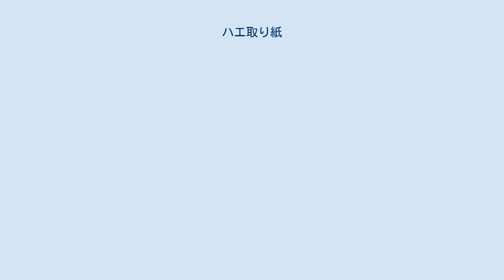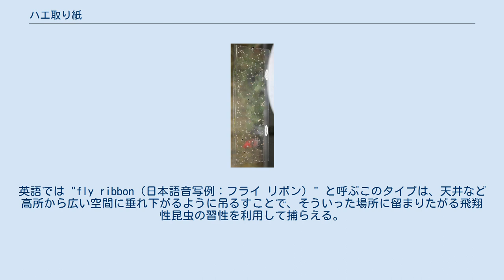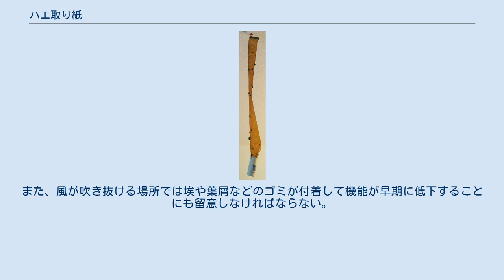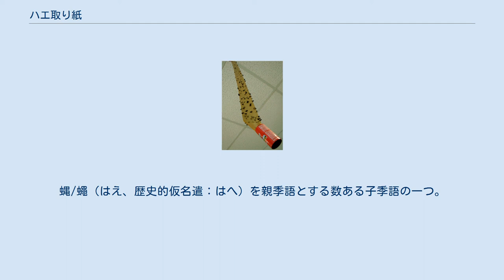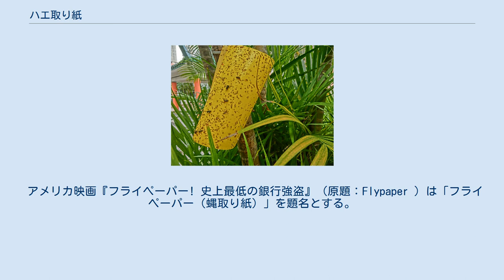ハエ取り紙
平紙型の蝿取り紙／数多くの飛翔性昆虫を“一網打尽”にした状態。
 平紙型の蝿取り紙／透明タイプ。
 蝿取りリボン／リボン型の蝿取り紙。
数多くの蝿を捕らえた状態。
 蝿取りリボン（全体） 蝿取り紙（はえとりがみ、はえとりし。表記揺れ：蝿取紙、ハエ取り紙、ほか。読みの転訛形：はいとりがみ、はいとりし。歴史的仮名遣：はへとりがみ、はへとりし）とは、蝿（はえ、ハエ）を捕るために誘引剤を含む粘着性物質を塗った紙。
なお、漢字「蝿」（拡張新字体）には旧字体「蠅」があるため、全ての熟字は2種類ある。
 害虫駆除用品の一種。
また、古来の日本語でいうところの、蝿取り/蝿取（はえとり、はいとり。蝿を取るための道具。蝿叩き、蝿取り器、蝿取り紙など）の一種。
英語では "flypaper（日本語音写例：フライペーパー）" という。
中国語では「捕蝇纸（繁体字：捕蠅紙）」のほか、様々な名称で呼ばれる。
 あくまで蠅を駆除対象とするが、実際には小型飛翔性昆虫を区別なく捕らえる。
否定的言い回しをするなら、害虫以外も捕らえてしまう。
 世界には平紙の形状（シート形状）のものを始めとして様々な蝿取り紙がある。
日本では、蝿取りリボン、リボン蝿取りとも呼ばれるリボン状の吊り下げタイプが開発されて以降、このタイプが蝿取り紙の形状として独占的なものとなった。
英語では "fly ribbon（日本語音写例：フライ リボン）" と呼ぶこのタイプは、天井など高所から広い空間に垂れ下がるように吊るすことで、そういった場所に留まりたがる飛翔性昆虫の習性を利用して捕らえる。
 主にロジンと油（ひまし油など）などを原料とする粘着性の強い粘性を持った液体がシートに塗布されており、これに接触した昆虫など小動物がベタベタ粘りつくことで捕らえられる。
これは所謂接着ではないため、揮発性の高い溶剤が乾くことで固化しないようになっており、概ね塗布された液体の面が出ている限りは対象を捉えることが出来るが、大抵は（大量の虫が貼り付いている状態は見た目の上でも衛生的に見えないなどの事情で）ある程度の期間が経ったら新しいものに交換される。
 日本で最もよく普及したのは、カモ井加工紙が1930年（昭和5年）に発明した天井吊り下げタイプである。
それまで海外で使用されていたタイプは平紙状の粘着・誘引シートを設置するだけという素朴なものであった。
吊り下げタイプは海外にも大量に輸出されている。
その多くでは1つのパッケージに何本かがセットになっており、数箇所に同時に設置したり、定期的に交換される替えとして利用される。
このタイプは、高さ8センチメートル程度の紙筒に入ったテープを引き出して使用する。
テープ先端には画鋲が取り付けられている製品もあり、これを天井や鴨居などに刺して固定する。
近年では、シートタイプやスティックタイプも散見されるようになった。
古典的な製品ではあるが、基本的に殺虫剤成分を含まないため、食品を取り扱う事業所などでよく使われる。
日本では製造会社の商品名である「リボンハイトリ」や「ハエ取りリボン」がそのまま通称として用いられることも多かった。
 かつては蝿取り紙にはヒ素が使われており、水に浸すとヒ素を抽出できることから、フレデリック・セドンやフローレンス・メーブリックといった毒殺者が使用したことでも知られている 。
 強い粘着力を持つため、人や動物が誤って触れると容易に取れなくなるので注意が必要である。
また、風が吹き抜ける場所では埃や葉屑などのゴミが付着して機能が早期に低下することにも留意しなければならない。
 設置場所を通る小動物をすべて捕獲するトラップであるために、動物相の調査に使える。
生態学的研究に利用される場合がある。
例えば目的の場所にぶら下げると、そこを通る昆虫をその高さ別に採集できる。
池の水面に設置したところ、アメンボが意外に水面より少し上で捕まるのが多かった、などという例もある。
 カモ井加工紙株式会社は、1923年（大正12年）創業の日本企業で、日本初の蝿取り紙として平紙タイプを創業時から製造販売している。
1930年（昭和5年）には吊り下げリボン型を開発・発売している。
 その他メーカーは、小林製薬（桐灰 ハエ取りリボン）、シマダ商事（SHIMADA ハエ取りリボン）等がある。
 季語・季題としての蝿取紙/蝿取り紙/蠅取紙/蠅取り紙（はえとりがみ、歴史的仮名遣：はへとりがみ、別の読み：はいとりがみ）は、夏の季語（三夏の季語）である。
蝿/蠅（はえ、歴史...